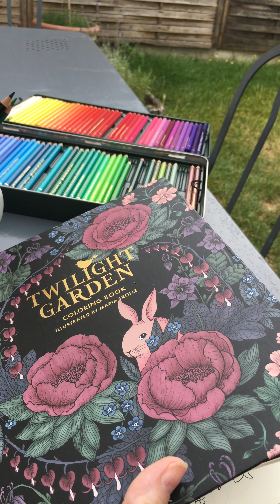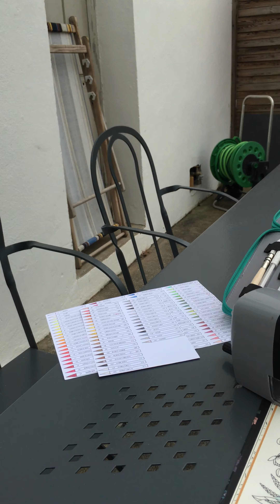Petits blablas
Pendant mes vacances à la Rochelle, j'ai fait un peit vlog? est ce terme pour des blablas . J'espère que vous apprécierez.